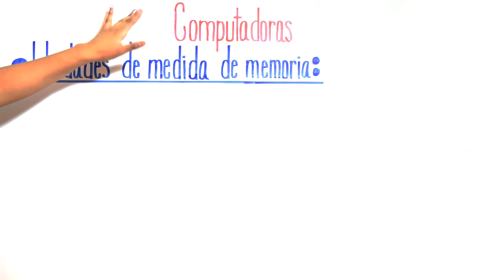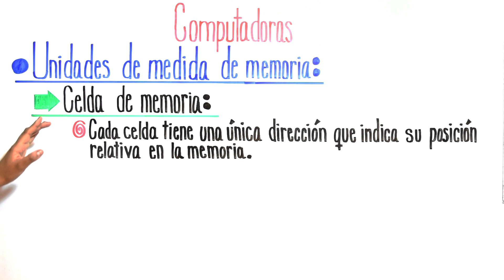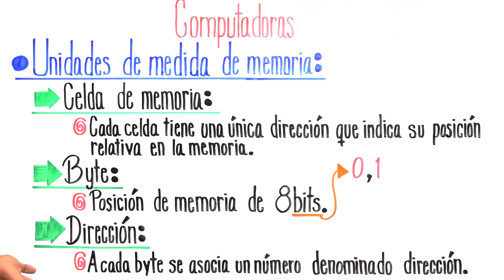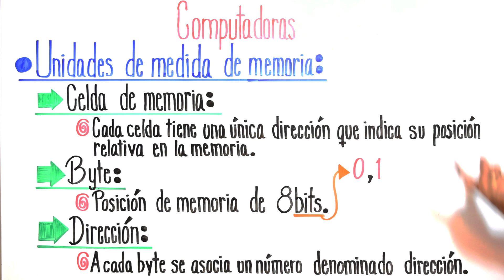Computadoras - #10 Unidades de medida de memoria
Explicación completa de las unidades de memoria de manera fácil y completa.

VIDEO CHAPTERS
00:00 Introducción
00:06 Explicación general
00:25 Explicación sobre Unidades de Medidas de Memoria
03:04 Cursos GRATIS y despedida